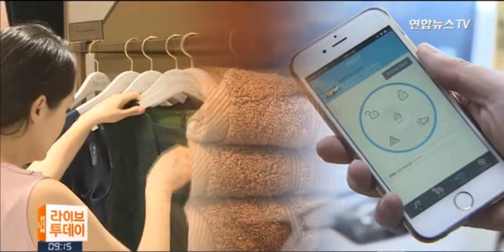"장난감 도서관에서 빌려요" 굳이 살 필요 있나요? 빌려쓰는 '공유경제' 확산 - hero 히어로 영웅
영웅뉴스에서 서비스중인 신개념 인터넷.모바일 유튜브 채널입니다.